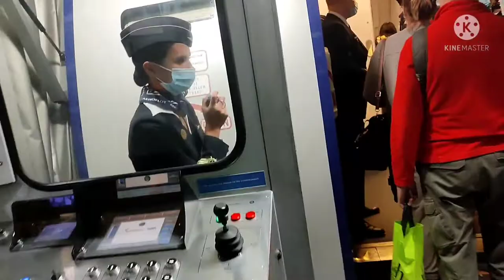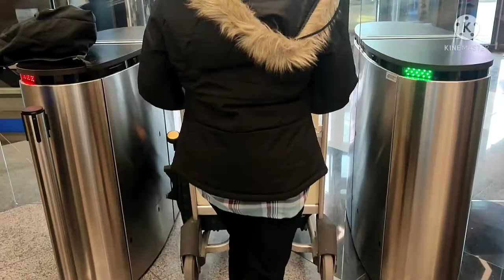vlog \\ way to Russia ✈️✈ \\ Smolensk state medical university, Russia